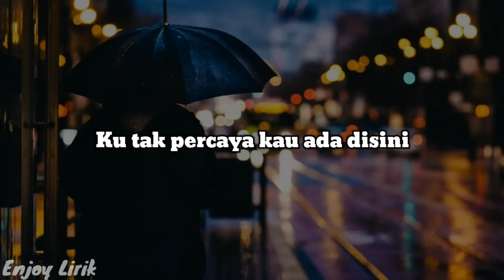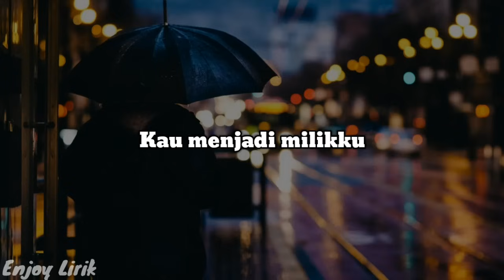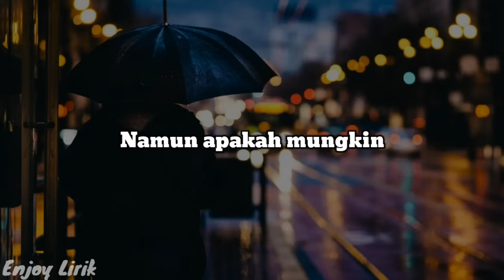Vierra - Rasa ini (Lirik)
Rasa Ini Oleh Vierra

Lirik :

Ku tak percaya kau ada disini
Menemaniku... disaat dia pergi Sungguh bahagia kau ada disini Menghapus semua... Sakit yang kurasa

Mungkinkah kau merasakan
Semua yang kupasrahkan
Kenanglah kasih..

Kusuka dirinya mungkin Aku sayang
Namun apakah mungkin
Kau menjadi milikku
Kau pernah menjadi
Menjadi miliknya
Namun salahkah aku
Bila kupendam rasa ini

Mungkinkah kau merasakan Semua yang kupasrahkan
Kenanglah kasih..

Namun apakah mungkin
Kau menjadi milikku
Kau pernah menjadi
Menjadi miliknya
Namun salahkah aku

Namun apakah mungkin
Kau menjadi milikku
Kau pernah menjadi
Menjadi miliknya
Namun salahkah aku